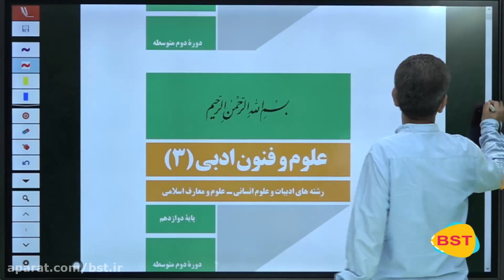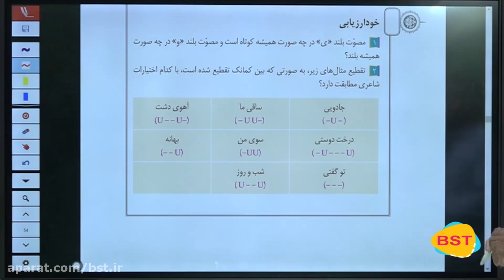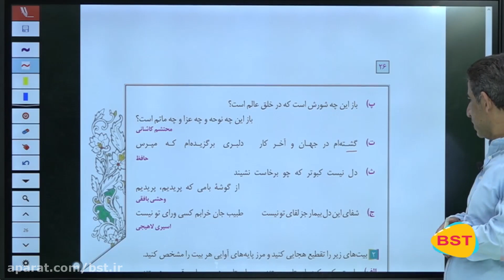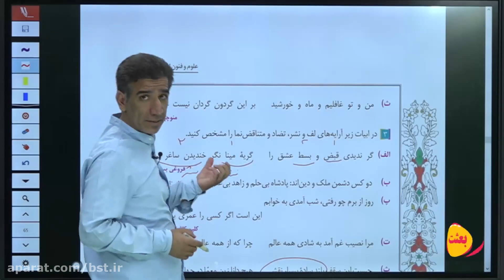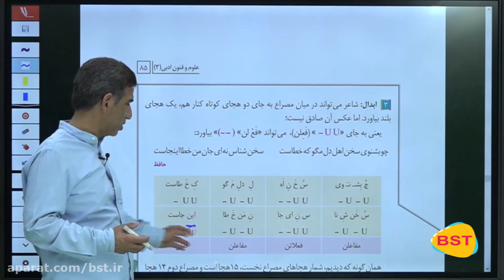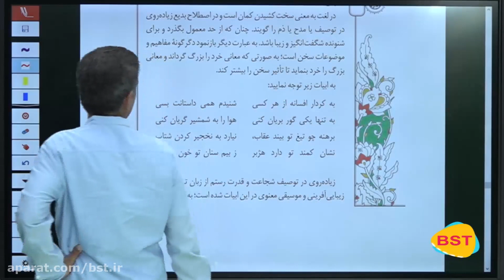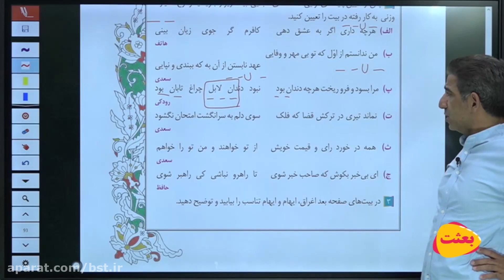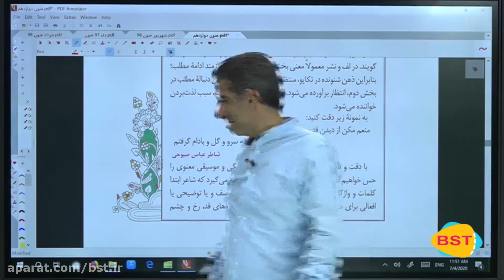The Spa - A Competence Center for Healthy Nutrition and Weight Management